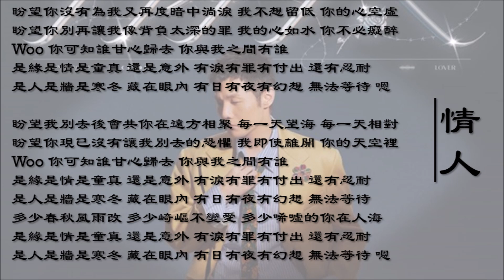【李荣浩 Li Ronghao】情人 粤语